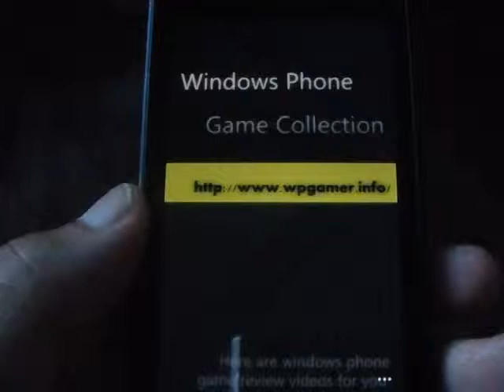Windows Phone Game Fruit Ninja Review